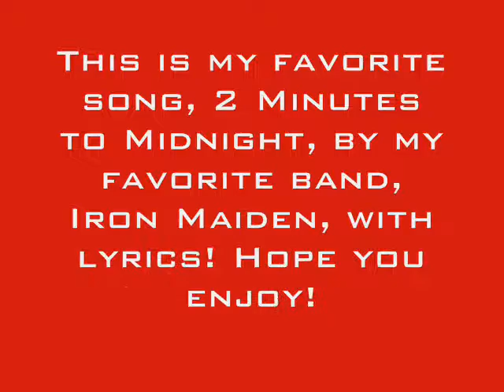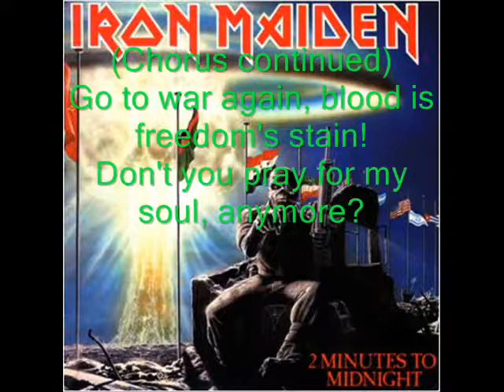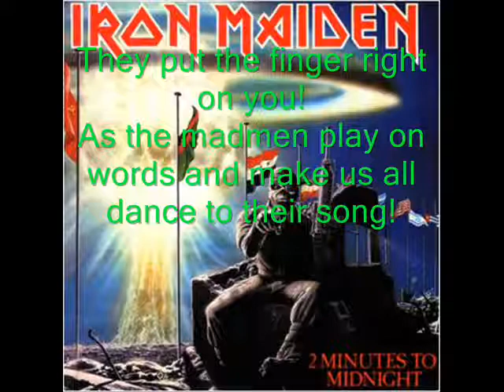2 Minutes to Midnight (with lyrics)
2 Minutes to Midnight is my favorite song by my favorite band, iron Maiden. This song is truly a masterpiece. Watch this in full screen to see the lyrics, i tried to make them as visible as I can. Hope you enjoy!

Lyrics:

Kill for gain, shoot to maim
We don't need a reason
The Golden Goose is on the loose
Never out of season

Blackened pride burns inside
Shell of bloody treason
Here's my gun for a barrel of fun
For the love of living death

Pre Chorus:
The killer's breed or the demon's seed
The glamor, the fortune, the pain
Go to war again, blood is freedom's stain
Don't you pray for my soul anymore

Chorus:
2 minutes to midnight
The hands that threaten doom
2 minutes to midnight
To kill the unborn in the womb

The blind men shout, Let the creatures out
We'll show the unbelievers
The napalm screams of human flames
Of a prime time Belsen feast - YEAH

As the reasons for the carnage
Cut their meat and lick the gravy
We oil the jaws of the war machines
And feed them with our babies

Body bags and little rags
Of children torn in two
The jellied brains of those who remain
They put the finger right on you

As the madmen play on words
And make us all dance to their song
To the tune of starving millions
To make a better kind of gun

Midnight, all night
Midnight is all night
Midnight, all night

Midnight, all night!